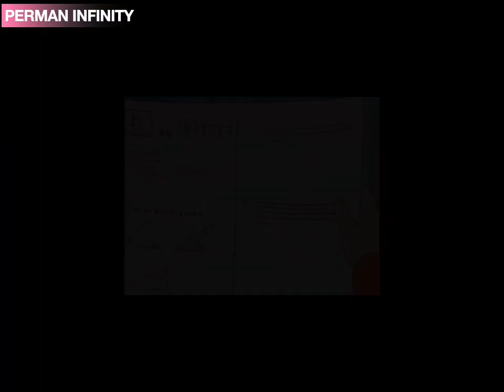Whenever Mitsuo Scores Poor in Exams Mrs. Suwa calls Pako! 😂😂😂